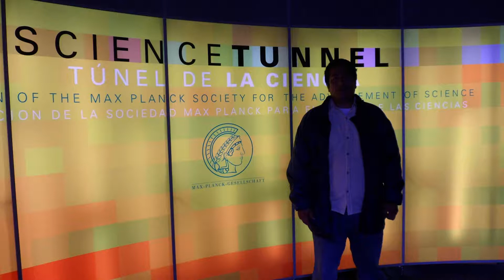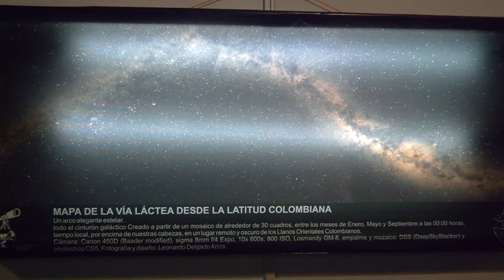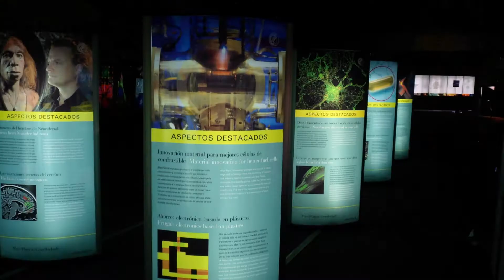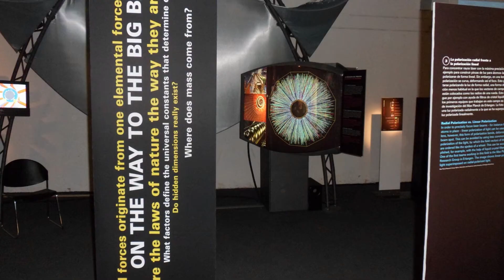Túnel de la Ciencia en Bogotà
Bienvenidos al Túnel de la Ciencia en Bogotà.

Para aprender más puede ir a mis publicaciones de Libros
Educación Virtual: Educación online, Educación en línea, Educación a distancia, Ciber-Educación para el mundo

IA Aplicada a la Educación: Prompts, Herramientas, Recursos, Aplicaciones, Hacks, Tips, Trucos, Secretos...

METAVERSO EDUCACIÓN INMERSIVA: Educación Virtual, Ciber-Educación en mundos virtuales, Omniverso educativo.

HACKS, TIPS, TRUCOS, SECRETOS, CLAVES, DE LA EDUCACIÓN VIRTUAL ON LINE